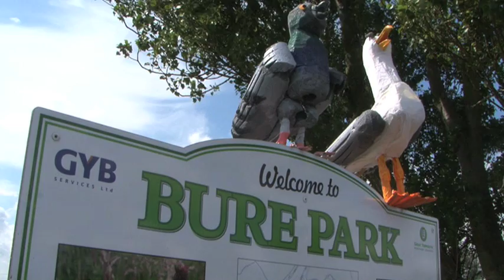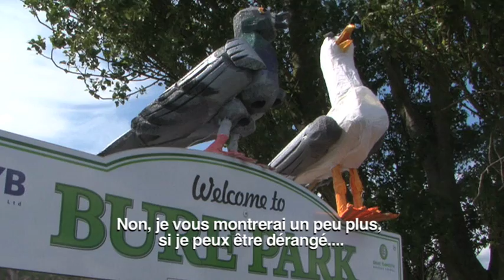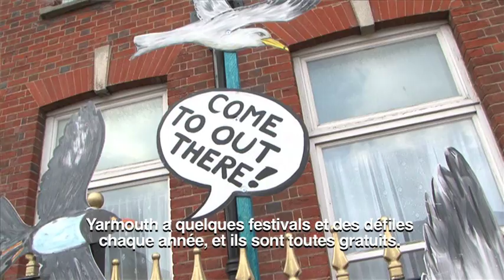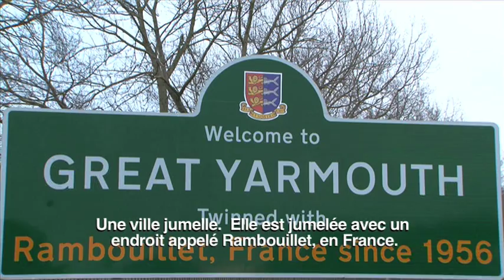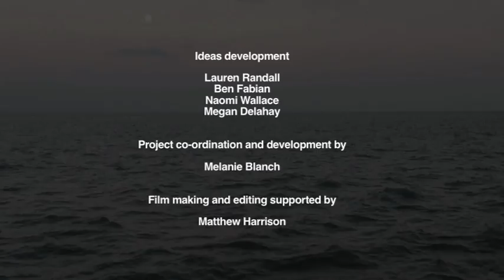YARMOUTH'S GOT A TWIN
A film created by young people of Great Yarmouth, aided by MAP, and commissioned by the Great Yarmouth & Rambouillet Twinning Association, to explore and promote the twinning between the towns of Great Yarmouth & Rambouillet